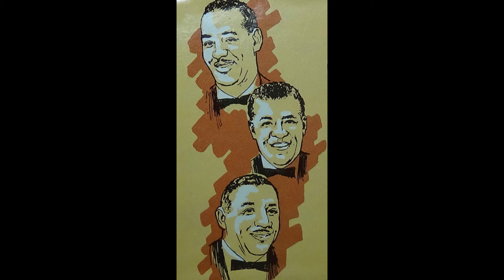The Mills Brothers- Glow Worm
Album: The Best of The Mills Brothers
Release Date: 1973
Record Label: Paramount Records
Audio Source: Vinyl Record
Sound Type: Stereo
Speed: 33 1/3 RPM
Record Number: PAS-1010

Tracks:
       Record 1
        Side 1
1. Glow Worm - (BMI) - (P. Lincke/L. C. Robinson/J. Mercer)
2. Yellow Bird - (ASCAP) - (M. Kieth/A. Bergman/N. Luboff)
3. Strollin' - (ASCAP) - (V. Horton/H. Haynes)
4. You're Nobody Till Sombody Loves You - (ASCAP) - (R. Morgan/L. Stock/J. Cavanaugh)
5. Canadian Sunset - (BMI) - (E. Heywood/N. Gimbel)

 Side 2
1. Chanson d'Amour - (ASCAP) - (W. Shanklin)
2. Hey There - (ASCAP) - (R. Adler/J. Ross)
3. Lazy River - (BMI) - (H. Carmichael/S. Arodin)
4. I'll Be Around - (BMI) - (A. Wilder)
5. Standing On The Corner - (ASCAP) - (F. Loesser)
6. I'm Sorry I Answered The Phone - (ASCAP) - (J. Farrow/G. Goehring)

       Record 2
        Side 1
1. Cab Driver - (BMI) - (C. Carson Parks)
2. I Love You So Much It Hurts - (BMI) - (F. Tillman)
3. Paper Doll - (BMI) - (J. Black)
4. A Million Marys - (ASCAP) - (R. Ahlert/L. Carr)
5. Opus One - (BMI) - (S. Oliver)

 Side 2
1. The Jones Boy - (ASCAP) - (V. Mizzy/M. Curtis)
2. Moon River - (ASCAP) - (J. Mercer/H. Mancini)
3. A Donut And A Dream - (BMI) - (C. Carson Parks)
4. Till Then - (ASCAP) - (G. Wood/E. Seiler/S. Marcus)
5. My Shy Violet - (ASCAP) - (E. Shuman/L. Carr)
6. Sally Sunshine - (BMI) - (G. Stephans/L. Reed)

Description: Almost a half-century ago, four brothers, three of them not yet teenagers, started doing local gigs around Piqua, Ohio. They called themselves Four Boys and a Kazoo, and on a good night they could expect to go home with ten dollars in their pockets. One evening, in their hurry to get to an engagement, they left the kazoo at home. They did pretty well without it, and afterwards they shortened the name of their act to The Mills Brothers.

  The rest is history, and twenty-one highlights of that history have been collected here to form THE BEST OF THE MILLS BROTHERS.

  A sampler of The Mills Brothers' all-time favorites is bound to be an expression of much of the best of our musical heritage from the last few decades. From the Forties, they present here many of the classics that have become synonymous with their name, including, of course, "PAPER DOLL," and "LAZY RIVER." Their musical offerings from the Fifties include "HEY THERE," from the musical "Pajama Game," "GLOW WORM," and "CANADIAN SUNSET," and the Sixties are represented by such mellifluous favorites as "MOON RIVER."

  Listening to THE BEST OF THE MILLS BROTHERS, one of the most striking things is how easily their style has accommodated the evolution of musical material during their long careers. After rollicking through one of the standards of Swing Jazz, "OPUS ONE," they demonstrate their exuberant rapport with the Fifties musical in their classic rendition of "STANDING ON THE CORNER." Their reprise of an old favorite, "I LOVE YOU SO MUCH IT HURTS," sounds surprisingly modern in its stylistic anticipation of Soul music, and in "CAB DRIVER," they effortlessly slide into the Country & Western mode that has recently infused so much of popular music.

  The Mills Brothers' instrumental accompaniment - in their early recordings, a single acoustic guitar that had replaced the kazoo - expanded as musical styles evolved, and in their later recordings it included piano, percussion, brass, and electric guitar.

  At the same time, in keeping with the general trend towards more "serious" lyrics, their songs came increasingly to deal with topics of social interest: listen to the touching, and ultimately up-beat, portrait they sketch of a young black girl living in the ghetto in "SALLY SUNSHINE," or to "STROLLIN'," in which they slyly suggest some hidden advantages to be derived from our current concern about ecology.

  The Mills Brothers' continuous assimilation of new musical styles and techniques has been an integral part of their remaining so long at the forefront of the musical stage. But the more they have changed, the more they have stayed the same in what they do best - their subtly blended harmonies interlaced with vocal solos of impeccable tonal purity, and it is indeed BEST OF THE MILLS BROTHERS that is joyously celebrated here.

Final Note: Paramount Records/ Distributed by Famous Music Corp./ A Gulf + Western Company